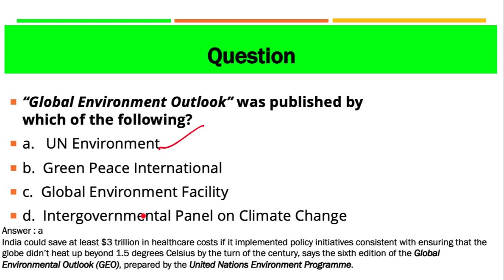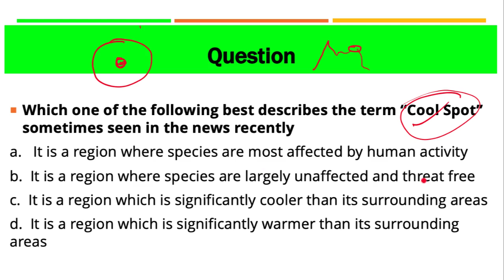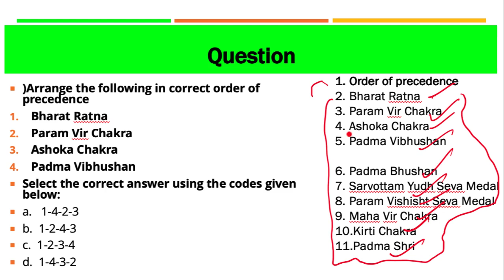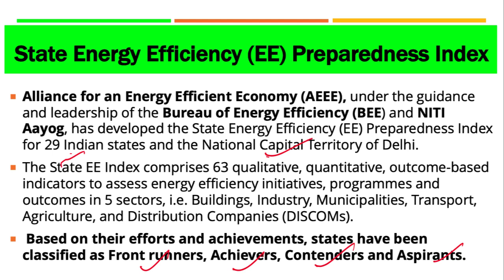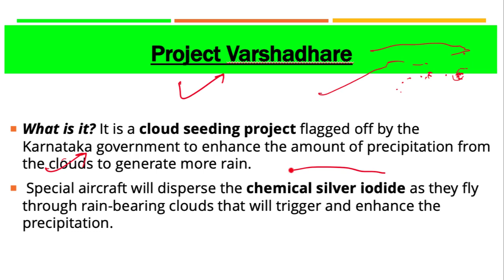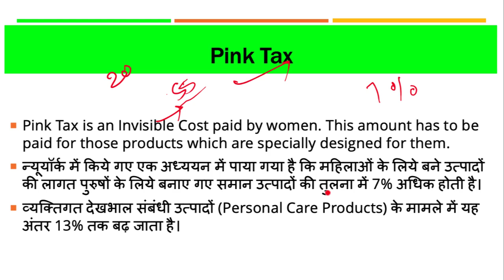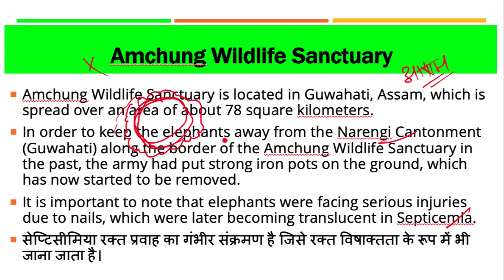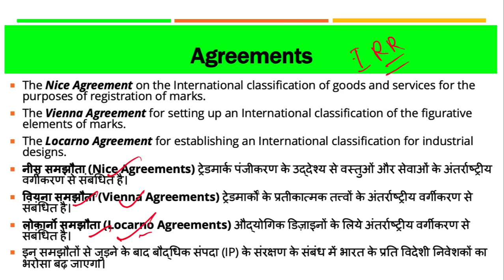15 March 2019, हिन्दी Prelims Updater Series, News Discussion hindu, PIB, Yojana UPSC, CSE, IAS